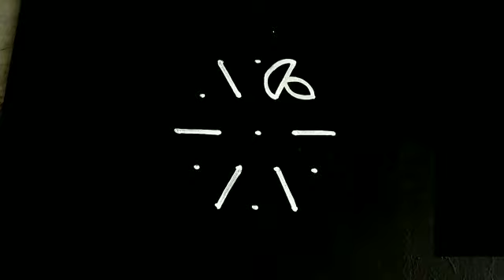chukkala muggulu||simply muggulu||daily muggulu||freehand muggulu.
chukkalamuggulu
thippudumuggulu
freehand muggulu
traditional muggulu
Friday muggulu